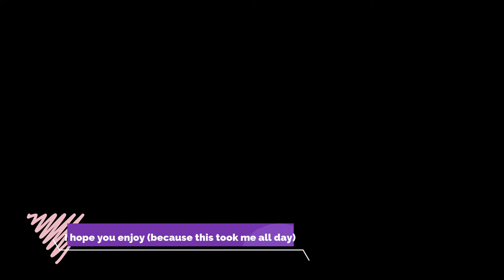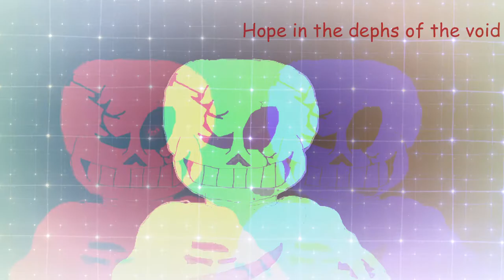100 Sub special: "Hope in the depths of the void"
My custom Megalovania enjoy ;)